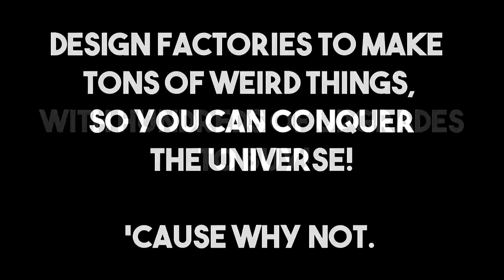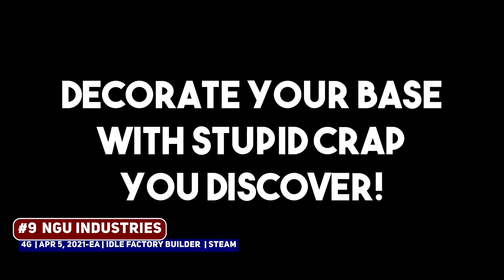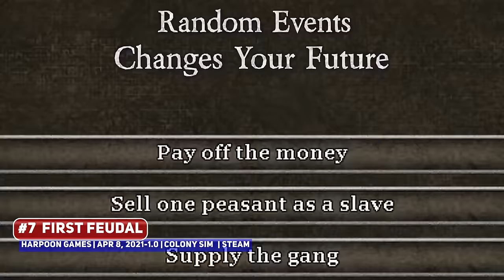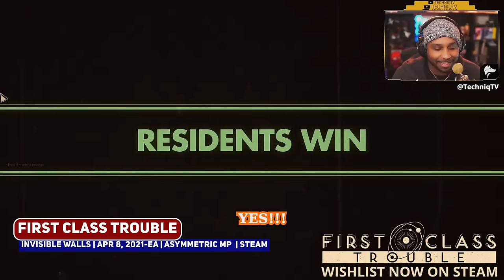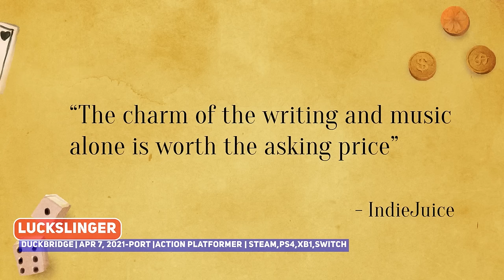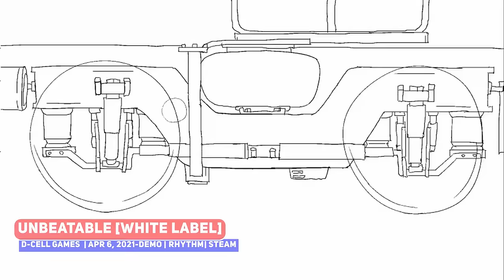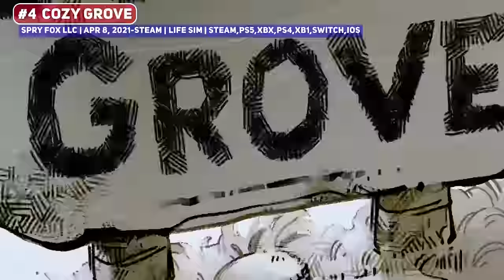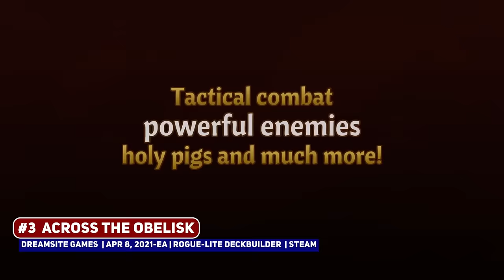Indie Gaming This Week: 5 - 11 April 2021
Hello Indie Game Fans, another week of awesome new indie games to check out, including a cozy title, some all action RPGs and a metroidvania of interest among the highlights of Indie Gaming This Week!

00:00 ►  Start
00:14 ► #10 Scarlet Hood and the Wicked Wood
00:45 ► #9 NGU INDUSTRIES
01:38 ► #8 Say No! More
02:28 ► #7 First Feudal
03:35 ► #6 Viking Vengeance

Bigger Games
06:07 ► Oddworld: Soulstorm*

Smaller Games this Week
06:58 ► Astro Aqua Kitty
07:54 ► Breathedge
08:48 ► Colony Ship: A Post-Earth Role Playing Game
09:39 ► Dojoran - Steam Edition
10:07 ► DON'T GIVE UP: A Cynical Tale
11:30 ► Elmarion: the Lost Temple
12:34 ► First Class Trouble
13:10 ► Graviter
13:30 ► In My Shadow
14:27 ► Luckslinger
15:34 ► Magicians' Legacy: Prologue
16:49 ► Potion Party
18:03 ► Shell Shuffle
18:37 ► Trial Of Destiny
19:32 ► UNBEATABLE [white label]

19:58 ► #5
20:58 ► #4
21:42 ► #3
23:04 ► #2
24:34 ► #1
MEMBERSHIPS & MERCH